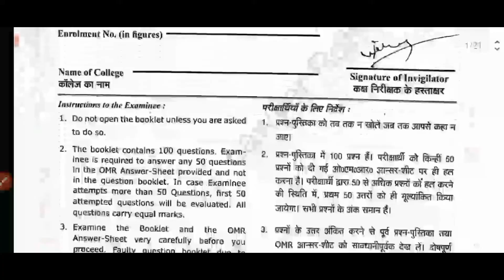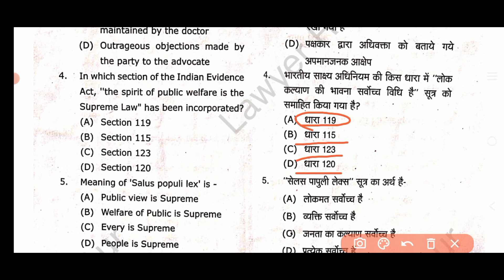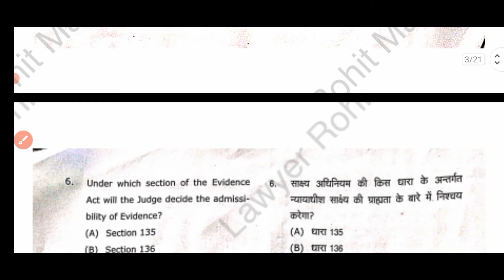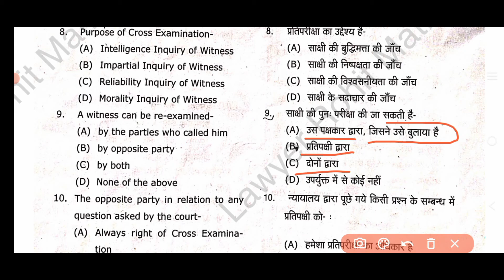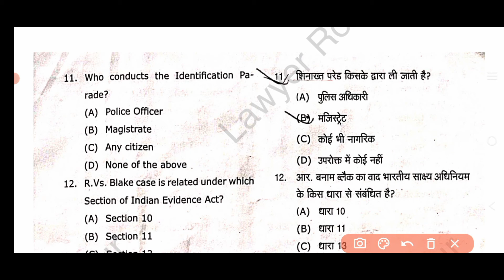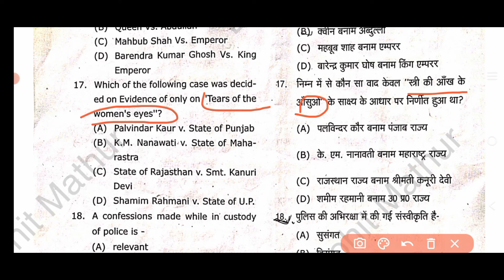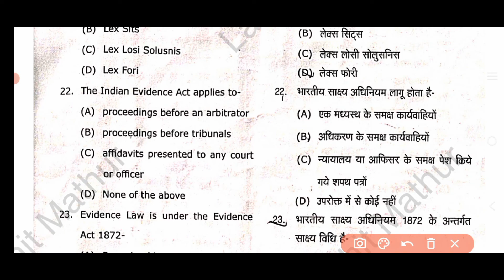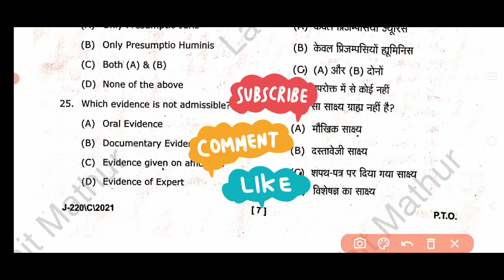MCQs On Indian Evidence Act ~ Most Important MCQs on Evidence Act